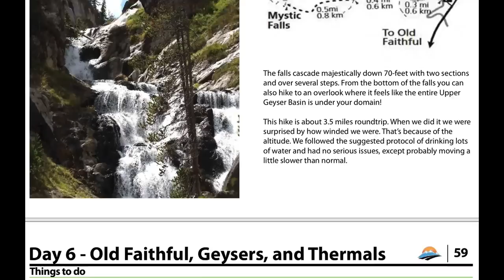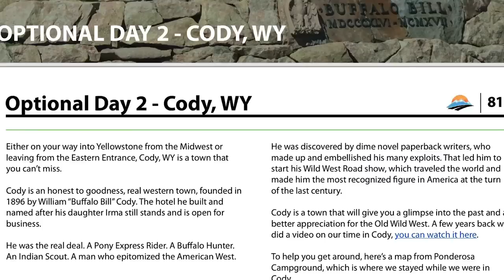Our Yellowstone 7-Day Adventure Guide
Everyone loves Yellowstone National Park! We love it so much we just wrote a Seven Day Adventure Guide to Yellowstone, aimed at RVers who don't want to miss a thing at this magnificent place! We show you where to go in the park, where to camp, what routes to take and more.

Your next journey awaits!

We're journalists Mike and Jennifer Wendland, and we travel the country in an RV doing RV travel videos about the RV Lifestyle. We like to virtually take you with us and regularly do live reports from our RV travels and also post new RV videos a couple times a week.